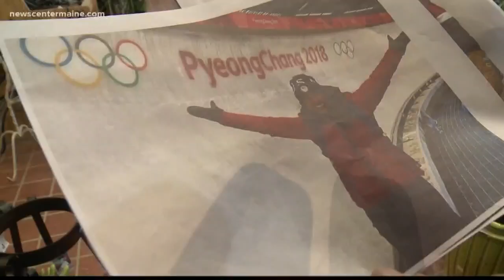Emily Sweeney Maine luge